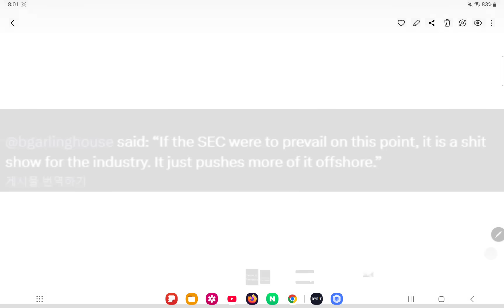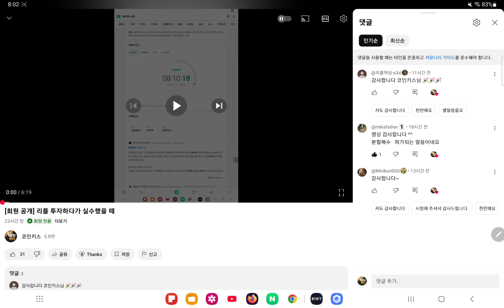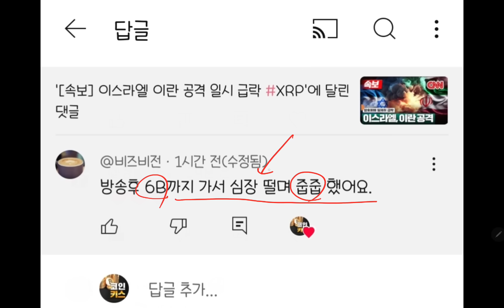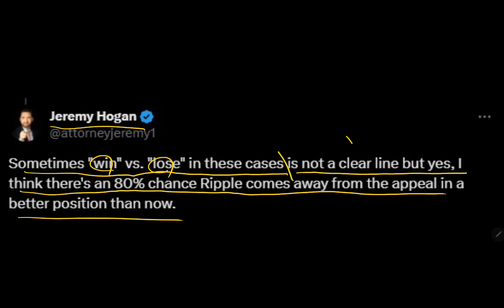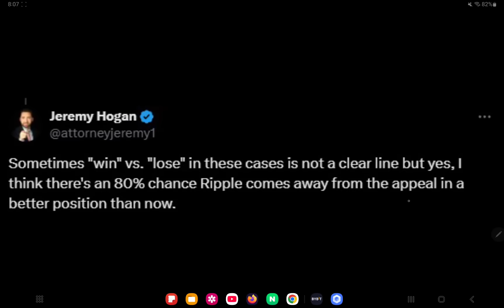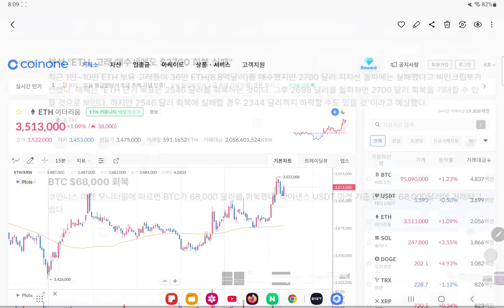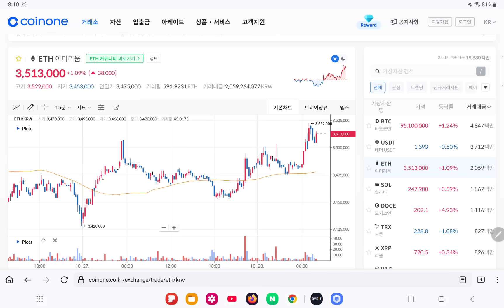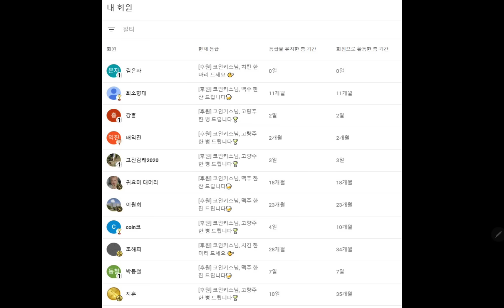리플 CEO, 입장 발표